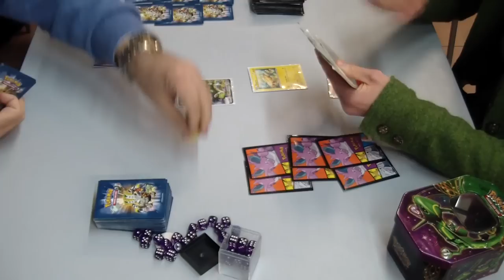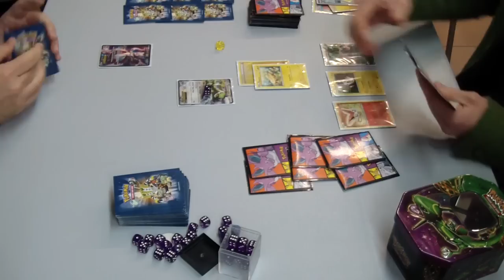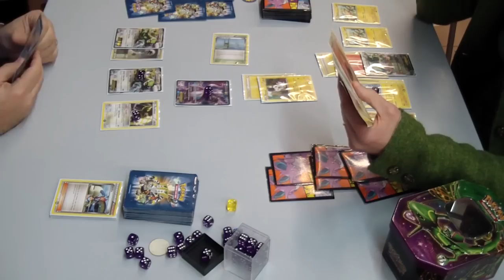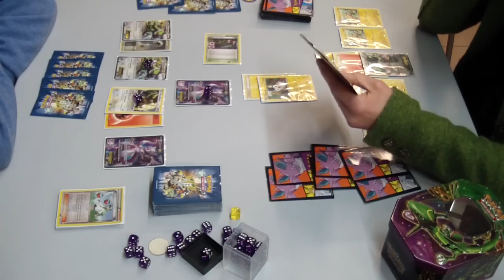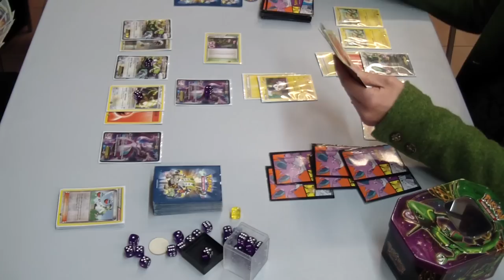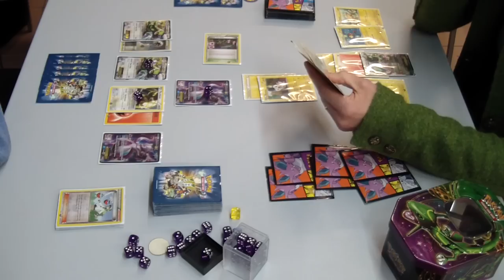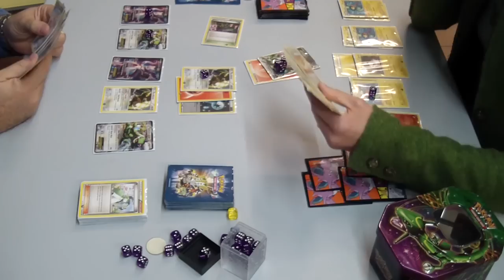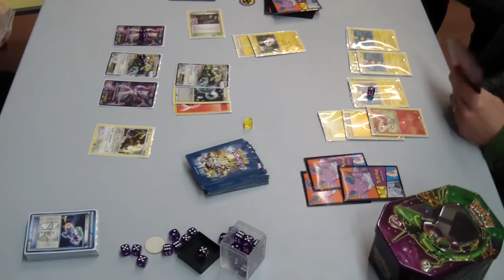Pokémon TCG Venezia Spring Battle Road Round 1 - Giuseppe Canto vs. Paola Mariot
In the first round of the Venezia Battle Road, Giuseppe Canto (Mewtwo/Tornadus/Victini) faces Paola Mariot (Rayquaza/Eelektrik)!
Thanks to Nicola Abatematteo and the Mr. Pink staff for running the event!